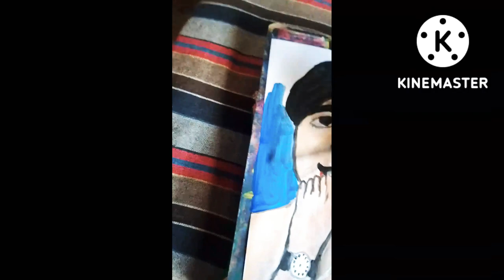painting of chandrashekhar Azad